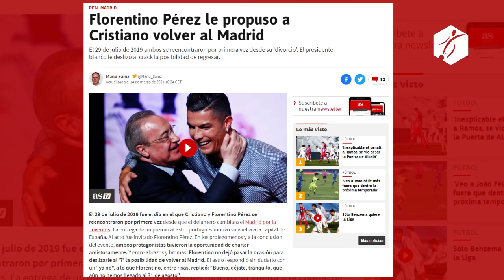FLORENTINO YA PROPUSO el REGRESO a CRISTIANO RONALDO,¿QUÉ DIJO CRISTIANO?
El 29 de julio de 2019 fue el día en el que Cristiano y Florentino Pérez se reencontraron por primera vez desde que el delantero cambiara el Madrid por la Juventus. La entrega de un premio al astro portugués motivó su vuelta a la capital de España. Al acto fue invitado Florentino Pérez. En los prolegómenos y a la conclusión del evento, ambos protagonistas tuvieron la oportunidad de charlar amistosamente. Y entre abrazos y bromas, Florentino no dejó pasar la ocasión para deslizarle al '7' la posibilidad de volver al Madrid. El astro respondió sin dudarlo con un "ya no", a lo que Florentino, entre risas, replicó: "Bueno, déjate, tranquilo, que aún no hemos llegado al 31 de agosto".

Han pasado casi dos años desde aquel episodio y la historia ha cambiado radicalmente. Aquel "ya no" de Cristiano ahora es un "ya sí", pero en esta ocasión es Florentino quien debe responder... Ni al portugués ni al club blanco les ha ido como esperaban. Su divorcio les ha hecho perder potencial a los dos. El crack portugués fue aclamado el día de su llegada a Turín, pero no ha terminado de lograr el reconocimiento que tuvo en Madrid porque la Vecchia Signora ha estado lejos de lograr el objetivo para el que le fichó: conquistar la Champions League. Lejos de lograr el salto de calidad en Europa, el equipo turinés ha fracasado rotundamente en la máxima competición continental.

Tampoco le ha ido bien al Madrid. El club blanco ha tenido tres técnicos desde la salida de Cristiano (Lopetegui, Solari y Zidane) y ha perdido su condición de favorito en su competición, la Copa de Europa. La llegada de Hazard, llamado a ser el sustituto de Cristiano en el liderazgo del equipo y en el corazón de los madridistas.
Pero como la vida muchas veces da segundas oportunidades, el Madrid y Cristiano tienen ahora la oportunidad de reencontrarse y poner el punto final a una historia en común que suma cuatro Copas de Europa. La pelota esta vez la tiene Florentino Pérez, que siempre ha dicho que las puertas del Madrid estarían abiertas para Cristiano. Veremos si una frase pronunciada por el presidente blanco aquel 29 de julio acaba resultando premonitoria: "El Madrid y Cristiano, otra vez juntos".